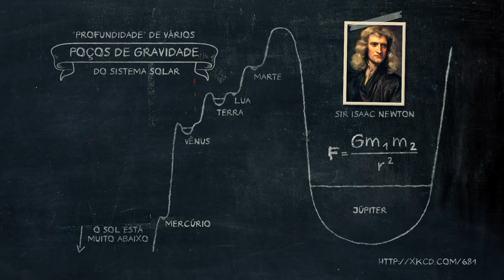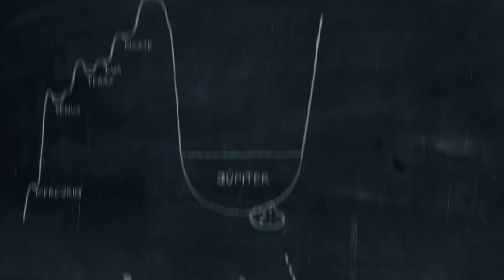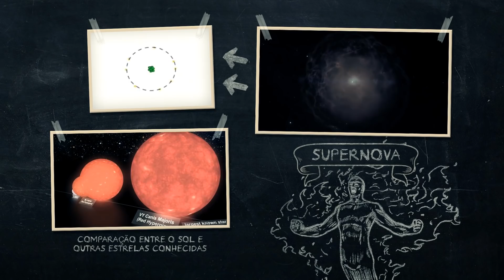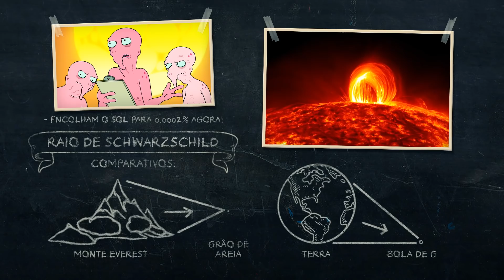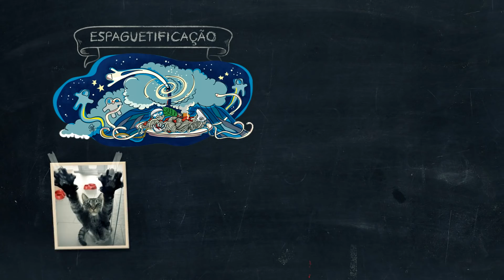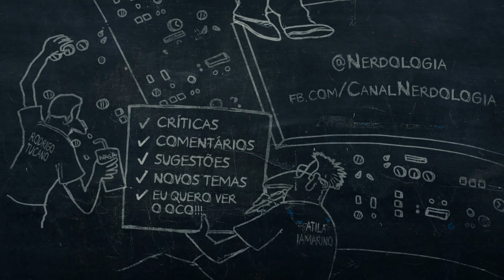Buraco Negro | Nerdologia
Neste episódio do Nerdologia vamos ser sugados para dentro de um BURACO NEGRO!

SAIBA MAIS
- Livro citado: Death by Black Hole: And Other Cosmic Quandaries, por Neil deGrasse Tyson
- Dez coisas que você não sabia sobre buracos negros, no Bad Astronomy

- NASA | Animation: NASA's Swift Satellite Spots Black Hole Devouring A Star
- NASA | X-ray Nova Reveals a New Black Hole in Our Galaxy